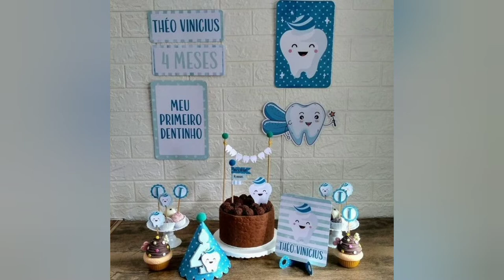Amazing Themes Ideas For Baby's First Tooth Celebration Party 🍥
This video of @kiddie_facts is a complete  compilation of Baby's firsy tooth themes at home. After watching this video, you'll learn how to decor your baby's first tooth birthday party at home by yourself easily and elegantly.

Kiddie Facts always bring you the most unique and the best quality content about your babies!
If you're obsessed with babies and love to see their content, here is your favorite channel!